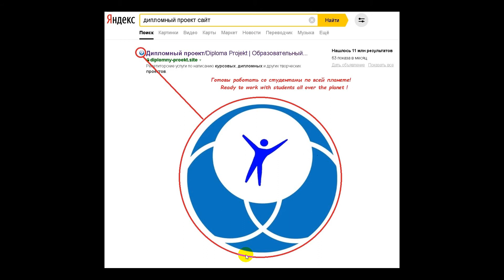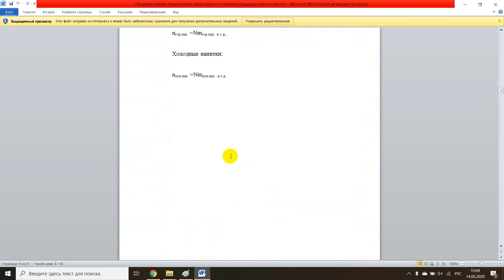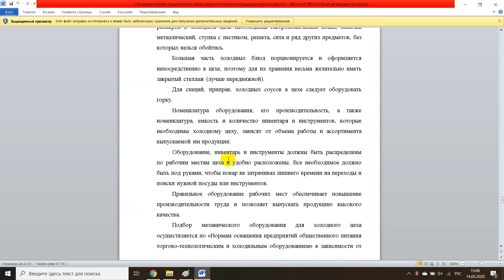Проектирование предприятия общественного питания